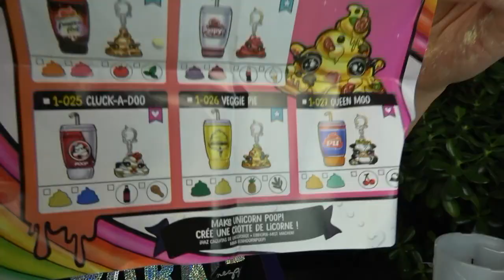Poopsie Slime Surprise Wave 2 Opening Make Unicorn Poop!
Открываем Poopsie  Slime Surprise и делаем слайм с запахом!